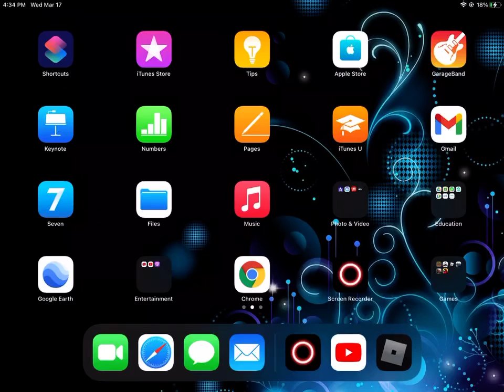Hostile Skies Roblox